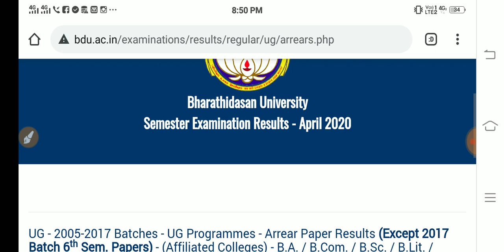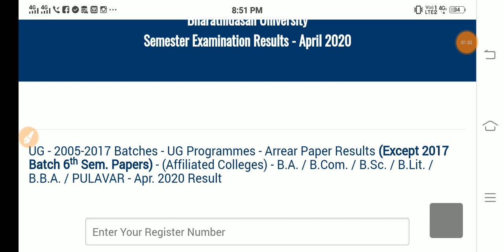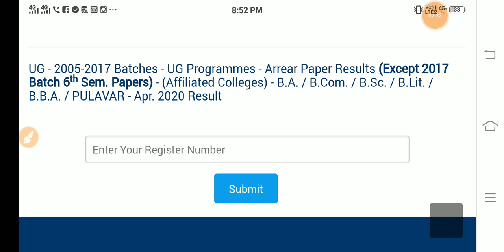Arrears Examination Results Published University Arrears Students Minimum Pass Marks Given Students